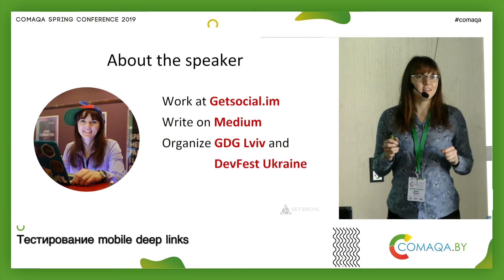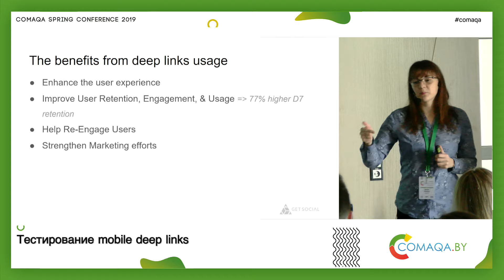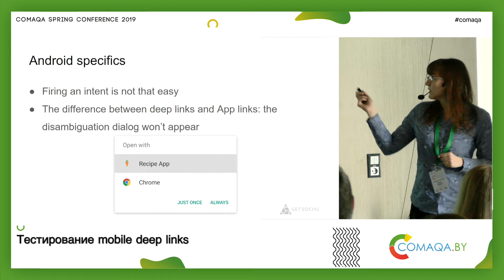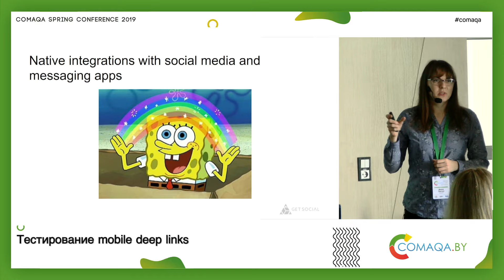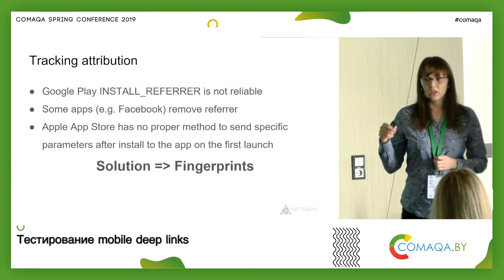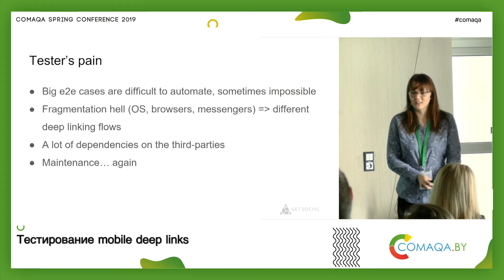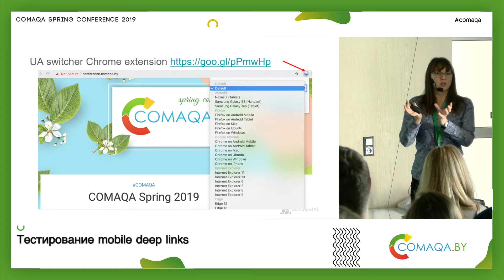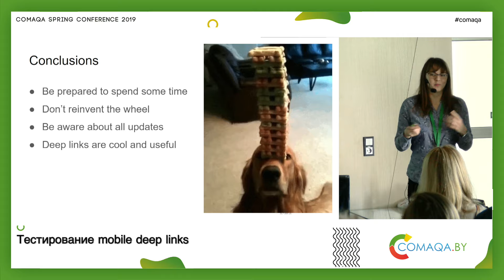Тестирование mobile deep links. Диана Пинчук. Comaqa Spring 2019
Deep links вcе чаще используются в мобильных приложениях, но разработчики и тестировщики регулярно сталкиваются с проблемами при внедрении этой технологии. Мы поговорим о том, какую ценность deep links могут принести вашему приложению, как избежать наиболее распространенных проблем при их разработке / интеграции / внедрении, а также об инструментах, которые помогут проверить правильность их работы. Доклад построен на множестве примеров из ежедневного трудового опыта; спикер работает в компании, которая занимается разработкой собственного deep links решения.